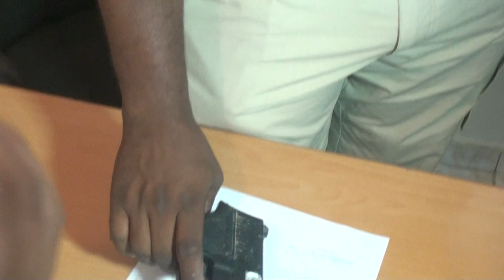COMANDANTE MAURICIO HABLA DE APRESAMIENTOS IMPORTANTE EN VERON